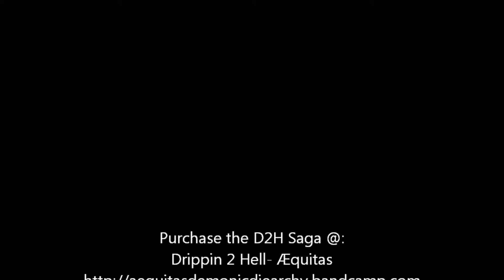Saw- Æquitas (aka Aequitas) ft. Jigsaw [Beat By Mister KA]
Purchase the D2H Saga @:
Drippin 2 Hell- Æquitas

FOR BONUS MYSTERY TRACK:
Purchase both and send e-mail to:

G-DUB Records Philadelphia, PA